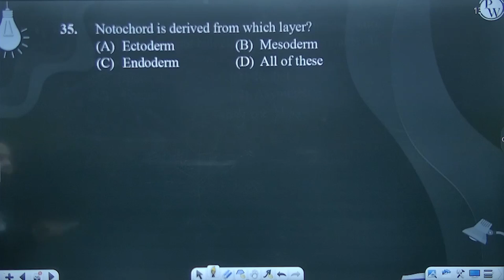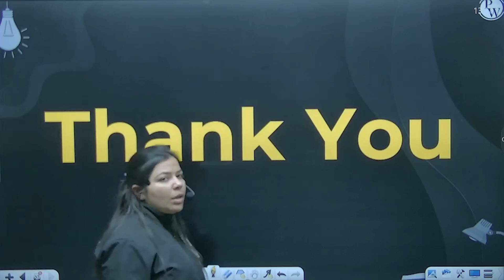Notochord is derived from which layer?....